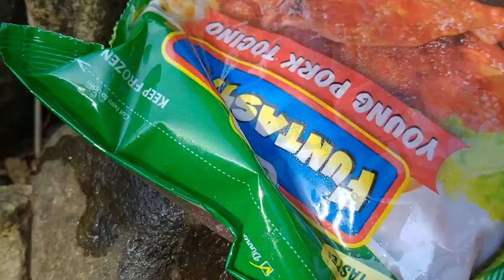"SPRITE FALLS" MAJAYJAY, LAGUNA (HIDDEN FALLS)